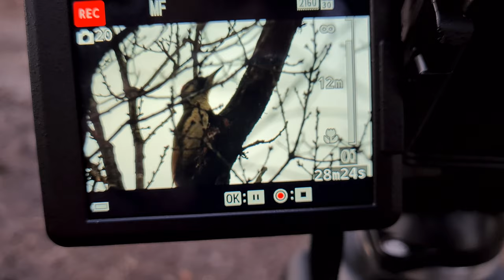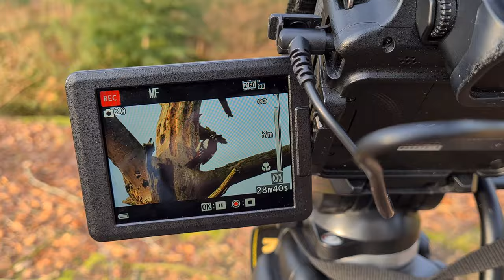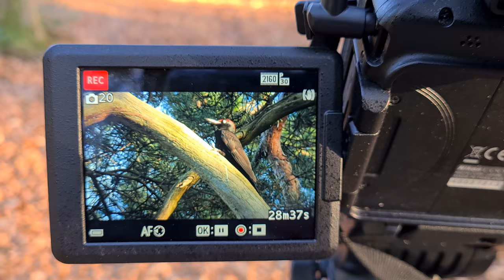Vlog #195: VOORJAAR = SPECHTENTIJD!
Het voorjaar is dé tijd om spechten te spotten! Dan zijn ze namelijk extra goed te zien en te horen. Ik deed zelf een kleine challenge om drie soorten spechten te spotten: de groene specht, de zwarte specht én de grote bonte specht! Of het gelukt is? Kijk maar!